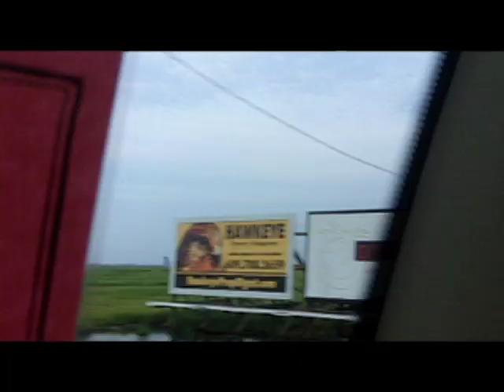Tzofim Friendship Caravan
Hear Tzofim Friendship Caravan members and fans talk about their involvement with the program!

The Caravans travel thoughout North America each summer as emissaries, sharing their lives in Israel through song, dance and story.